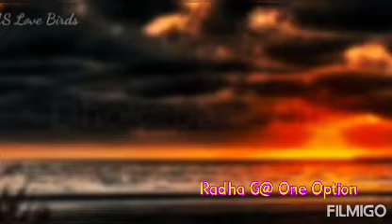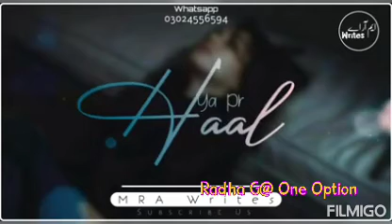Bewafa Dhokebaaz swarthi Ghamandi Sad Status Emotional Status Lines Heart Broken Status !! Jhute